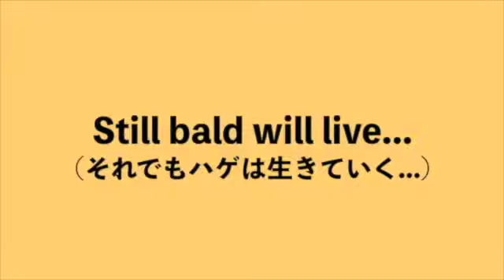【悲しき現実...】ハゲあるある[はげ・薄毛・かつら]※6連発!!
ハゲあるある④/ロイヤルミゾグティー

本当に悲しい現実です...

いくら努力しても髪の毛は増えず
抜け毛とハゲあるあるが増える一方...

せめてこのハゲを笑ってあげて下さい. 笑

ハゲあるある⑤(絶賛製作中!!)

※止まらない！ハゲあるある！
どんどん上げていきますので！是非とも！お楽しみに！！

動画！見て頂き！ありがとうございます！

東京の！お笑い芸人！
SMA(ソニー・ミュージックアーティスツ)所属！
ロイヤルミゾグティーです！！

他にも！ネタ動画！きかく動画など！
沢山！アップしております！
是非！そちらの方も！ご視聴下さい！！

そして！もし良かったら！
何卒！宜しくお願い致します！！！